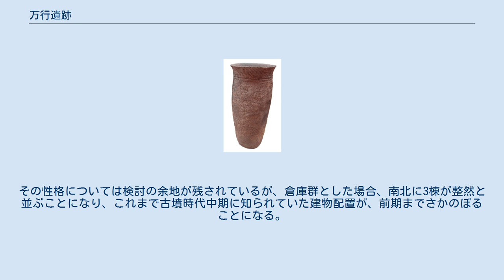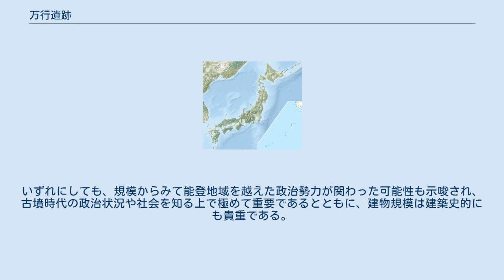万行遺跡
万行遺跡（まんぎょういせき）は、石川県七尾市万行町にある、古墳時代を中心とする遺跡である。
2003年（平成15年）8月27日に国指定の史跡に指定された。
 万行遺跡は能登半島の中ほどの東側、日本海が入り込む七尾湾を望む標高6-10メートルの台地上に所在し、縄文時代から近世へと続く複合遺跡として形成された。
この遺跡で特に重要な遺構群が形成された古墳時代には、この台地の近くまで海が入り込んでいたと推測される。
古代の七尾湾には能登の国津である香嶋津が置かれ、日本海側の海運上、重要な位置にあったことが示唆される地域である。
 この台地に土地区画整理事業の計画がおこったことから、七尾市教育委員会は1998年（平成10年）度から発掘調査を進めてきた。
その結果、弥生時代中期以降の竪穴住居跡や古墳時代前期の大型掘立柱建物をはじめとする数多くの遺構、遺物を検出した。
 注目されるのは、台地北端で、その東側に入り込んだ谷に面して確認された古墳時代前期の巨大な掘立柱建物跡である。
柱穴は平面が方形に近い形あるいは楕円形を呈しており、規模は長軸で1メートル、深さ1.5メートル前後、柱間隔は平均すると4.3メートルになる。
こうした柱穴が東西17.2メートルの間に6基、南北44メートルの間に11基、合計60基ほどが検出された。
その東側にもほぼ同じ規模と配列の柱穴群を確認しており、西の建物から東の建物へと建替があったことも判明した。
柱穴の配列状況から、1時期に3棟からなる倉庫群であったとする見解と、1棟の祭殿であったとする見解がある。
倉庫群とすれば、東側に庇状のものがつく、梁間2間、桁行4間で床面積約150平方メートルのもの2棟と、梁間4間、桁行4間で床面積約320平方メートルのもの1棟で構成されたことになる。
 建物の周囲には、軸を同じくする2条の溝からなる区画施設も存在し、区画内部には広場も存在した。
区画施設の周辺にも竪穴建物跡を検出しており、掘立柱建物群に関わる施設の一部であったと見なされる。
なお、この時期の遺物は少なく、掘立柱建物群の性格を考える上で興味深い。
 大型掘立柱建物群の廃絶後には、幅1.2メートル、深さ0.5メートルの溝により、一辺22メートルの方形区画が作られている。
溝の東側中央部は途切れており、この部分が出入り口であったとみられる。
区画の内部には掘立柱建物の存在が推定でき、祭場あるいは居館といった機能が考えられる。
 万行遺跡では、古墳時代前期の大型掘立柱建物群と方形区画が確認され、中でも掘立柱建物群は古墳時代としては類例のない巨大なものである。
その性格については検討の余地が残されているが、倉庫群とした場合、南北に3棟が整然と並ぶことになり、これまで古墳時代中期に知られていた建物配置が、前期までさかのぼることになる。
いずれにしても、規模からみて能登地域を越えた政治勢力が関わった可能性も示唆され、古墳時代の政治状況や社会を知る上で極めて重要であるとともに、建物規模は建築史的にも貴重である。